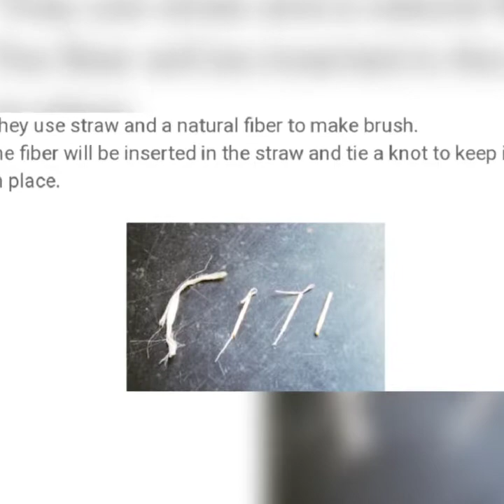TPI-06 Hase chittara painting (Karnataka)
Hase chitra  or hase chittara  is a folk art practiced by the Deewaru community in Shimoga, Sagara   and Uttara kannada district of Karnataka.

The walls are colored with red mud found abundantly in the region and designs are drawn in white paint derived from rice paste and white mud.
The lines and patterns on these paintings each symbolize an aspect of nature or depict the religious, social agricultural practices of the community. The drawing has been seen on the walls, doorframes, and doorsteps in the villages of malenadu region.

Materials used
The materials used for this art is natural .The community makes its own colours  deriving from natural sources such as bark of trees, wild Barrie, seeds, rocks, minerals, and vegetables. Kemmannu (red earth), akki hittu (rice flour), masi kenda (coal), kaare kai (one kind of berry), guragekaai (which gives yellow colour) hittu, Sunna (lime stone), turmaric, milk etc has been used to prepare white,black,red and yellow natural colors.

Types
 While the designs on the paintings are common across the entire community the paintings are divided in to three types according to the use of colours. They are bili hase, kappu hase, kemmannu hase.
 Base
The drawing has been seen on the walls ,door frames,and window frames. It can also been done on Bamboo basket .Genarally the base is Kemmannu(red earth)While dwcorating the bamboo basket the base has been prepared by applying the mixture of red earth and cow dung,
Brush
To draw the lines the community use a natural brush made by grass straw and a natural fiber  .Now the artists who learnt this art from the community uses paiting brush and artificial colours .
The original brush:
Our artisan Kanne from Siddapura,Uttara kannada uses this hand made natural  brush which is considered the original way of painting in this community .

 They use straw and a natural fiber to make brush. The fiber will be inserted in the straw and tie a knot to keep it on place.
Occasions
This art takes place in marriages and festivals (bhoomi hunnime habba).In bhoomi hunnime festival women decorate the bamboo baskets with this art. The base has been prepared by applying the mixture of red earth (kemmannu)and cowdung on the basket. They draw hase chitra by using finely grounded riceflour on this basket.

The common motifs are seete mudi,bhattada saalu, kuchhu saalu,maduve pallakki,dibbana hakkigalu, ettugalu,tirugu mane,gombe saalu,banave etc which has been taken from daily life .
In the marriage ceremony Hase chitra is drawn on the wall where the ritual takes place.